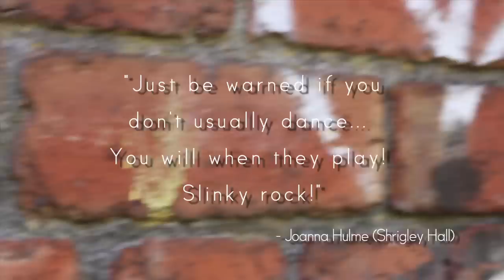Slinky Band - Promotional Video